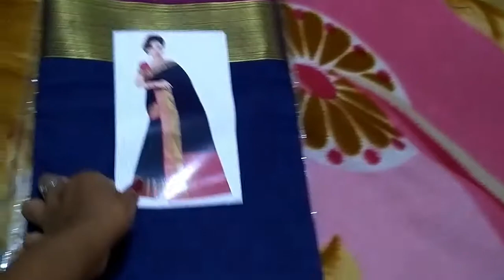T.nagar shopping haul❤️